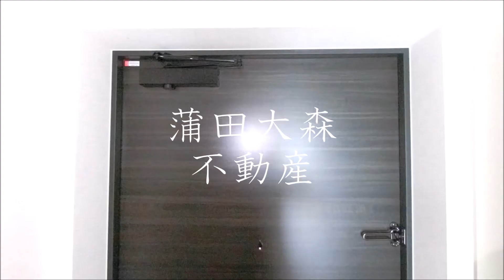XEBEC大鳥居Ⅳ(ジーベックオオトリイフォー 1K25.55㎡ A1タイプ